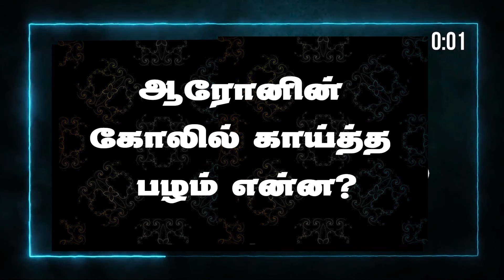Bible quiz | Daily One quiz | யார் அந்த Genius..? | Bible Game Show | jkm_tv | 20.01.2024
JKM TV Bible quiz | Daily One quiz | யார் அந்த Genius..? | Bible Game Show | 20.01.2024

உங்கள் விடைகளை வசன ஆதாரத்துடன்  வாட்ஸ் ஆப் மூலமாகவோ தெரிவிக்கலாம்.

Megnanapuram.
Thoothukudi Dist.